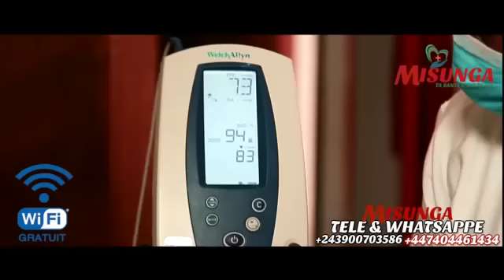ANALYSE : VALDY, ALEXY WETSHI ET AYIDOR BOKWALA BA LELI GUY GOLA. VIEUX TIKA BA JEUX OYO na MUSIQUE